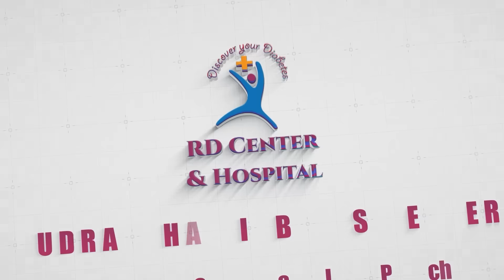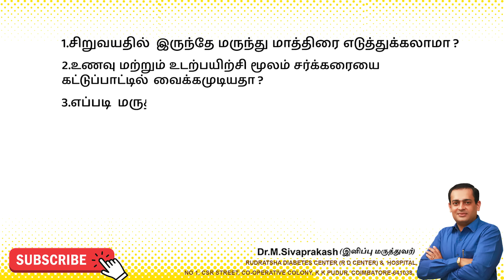சர்க்கரை நோய் இருந்தும் மருந்து மாத்திரைகள் எடுத்துக்கொள்ளாமல் இருக்கலாமா ?Dr Sivaprakash